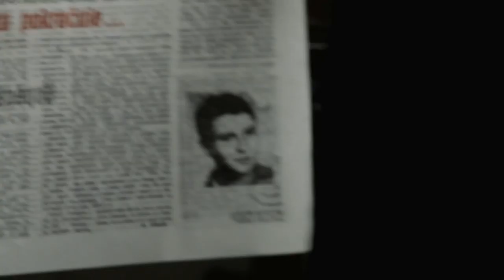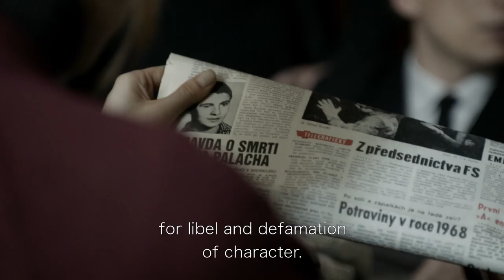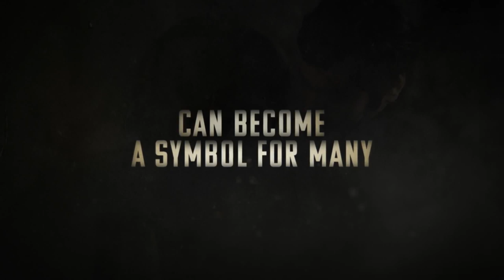Burning Bush | Trailer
Director: Agnieszka Holland
Language: Czech

Agnieszka Holland’s searing three-part opus recounts the fiery sacrifice of a young Prague student protesting the Soviet occupation of Czechoslovakia in 1969.